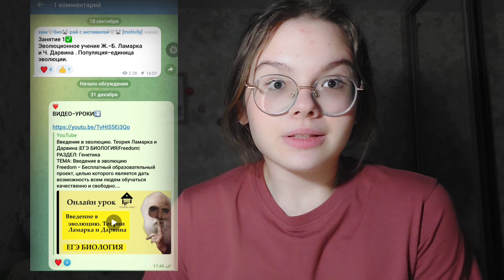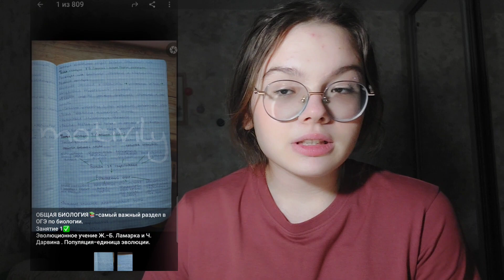КАК СДАТЬ ОГЭ 2023 ПО БИОЛОГИИ | КАК ПОДГОТОВИТЬСЯ | ПОДГОТОВКА К ОГЭ ПО БИОЛОГИИ 2023